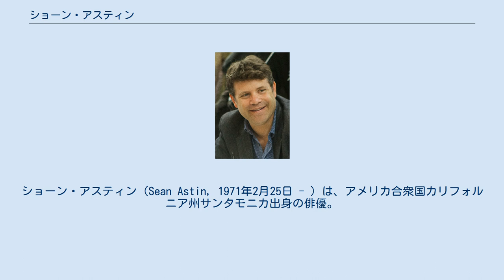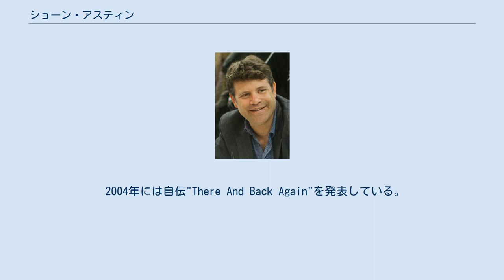ショーン・アスティン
ショーン・アスティン（Sean Astin, 1971年2月25日 - ）は、アメリカ合衆国カリフォルニア州サンタモニカ出身の俳優。
 母親は『奇跡の人』でアカデミー賞を受賞しているパティ・デューク。
父親は当初デジ・アーナズ・ジュニアと思われていたが、1994年になって父親はパティ・デュークと短期間で婚姻無効となった音楽プロモーター・ライターのマイケル・テルと判明した。
母親が俳優のジョン・アスティンと再婚し、1985年に2人が離婚するまでその元で育つ。
弟のマッケンジー・アスティンも俳優になった。
 幼い頃より子役として活動していたが、実質的なデビューは1985年の『グーニーズ』のマイキー役だった。
学業としてはカリフォルニア大学ロサンゼルス校で英語と歴史を学んでいた。
1993年『ルディ/涙のウイニング・ラン』で主役のルディ・ルティガーを演じ、その後、目立ったヒット作はなかったものの2001年『ロード・オブ・ザ・リング』でフロドの忠実な従者サムを演じ、再び注目された。
『ロード・オブ・ザ・リング/王の帰還』のラストでは実の娘の2人と父子で共演している。
 2004年には自伝"There And Back Again"を発表している。
 Netflixで配信されているstranger thingsにシーズン2より出演。
 1992年に結婚したクリスティン・ハレルとの間に3人の娘がおり、3人全員、ミドルネームは「ルイーズ」である。